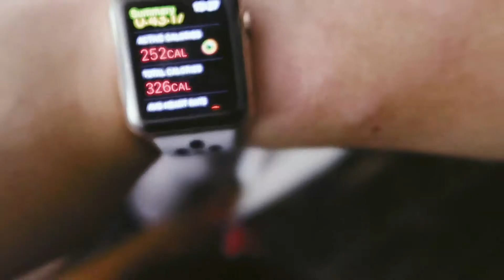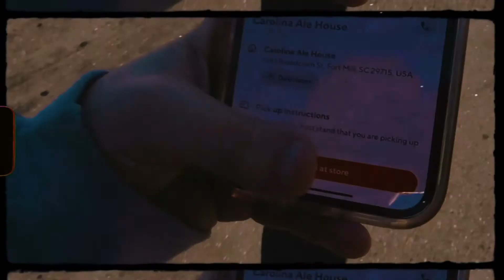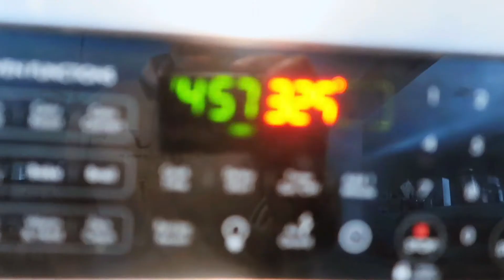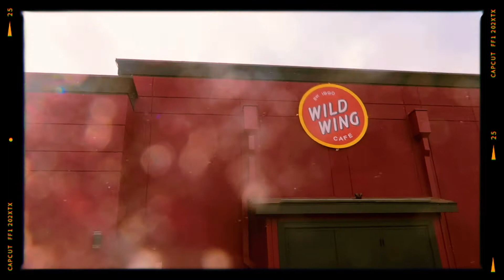WEEKEND IN MY LIFE VLOG! DoorDash, Baking, Wings, Winterfest & Fun! | Hannah Rebekah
Hey everyone!! Thanks so much for tuning in on my channel and clicking this video!! Today's vlog is a WEEKEND IN MY LIFE VLOG! I am so beyond excited to share this vlog with you all, because I take you on a few days on a weekend in my life and I go door dashing, bake some yummy cookies, hangout with friends and go to winterfest as well as spend much needed time at church!! I hope that you all will enjoy this vlog and lmk what all you think of it!!